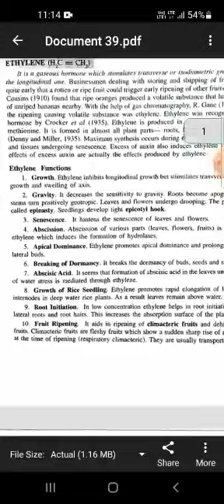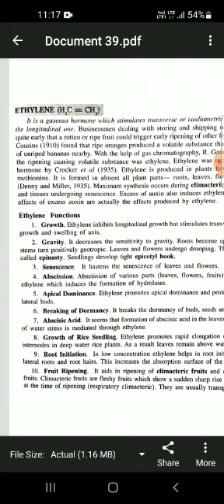Class -11,Sub -Bio, Chap- Plant growth and Development, Part-1, By- PKS